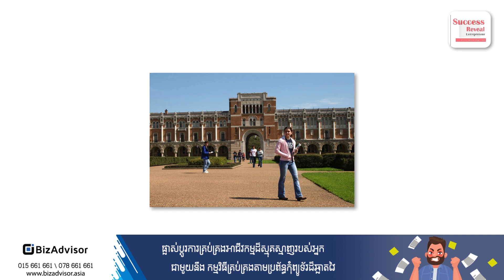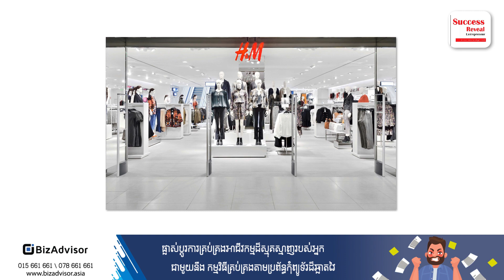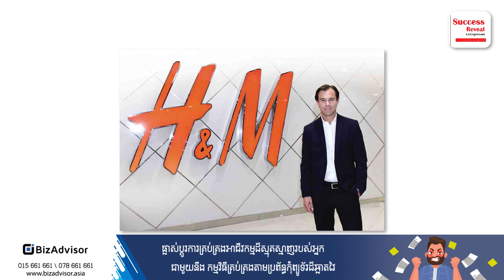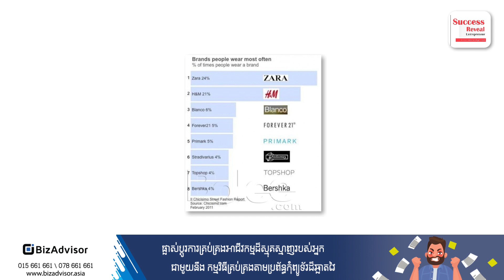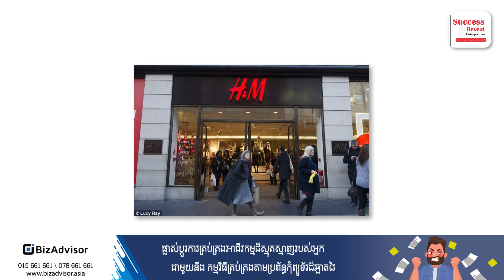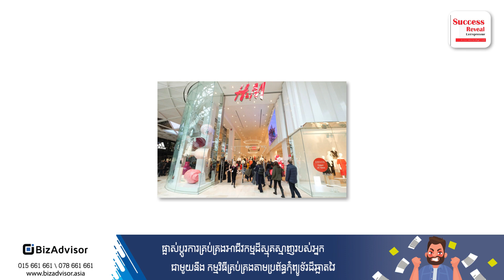Stefan Persson - Biography of Founder H&M Brand in Khmer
In this video we want to show you about Stefan Persson - Biography of Founder H&M Brand in Khmer  by Success Reveal

Stefan Persson is Sweden's richest person by way of global cheap chic fashion retailer Hennes & Mauritz.
Persson owns a 29% stake of H&M and serves as chairman.
H&M was founded by Persson's father Erling in 1947.
Son Karl-Johan, also a billionaire, is the company's CEO.
Persson's two other children, Charlotte Söderström and Tom Persson, and his sister Lottie Tham, are also billionaires.

✮✮✮✮✮ Enjoy!

1. To inspire, Motivate, create new entrepreneur
2. Share Business knowledge, Entrepreneurship, Success
3. Free Business Education Online